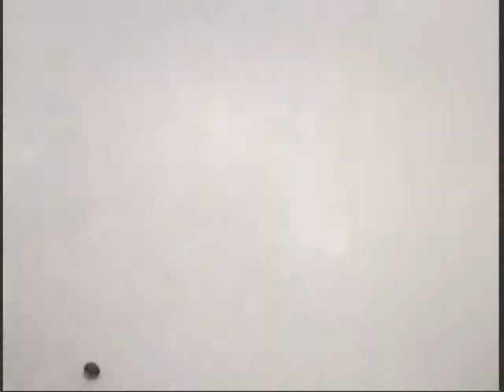Semi Finals Playoff vs Point Pleasant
2/22/07  3-1 Loss
Goal deflected in by Austin Young from Drew Scharff shot.